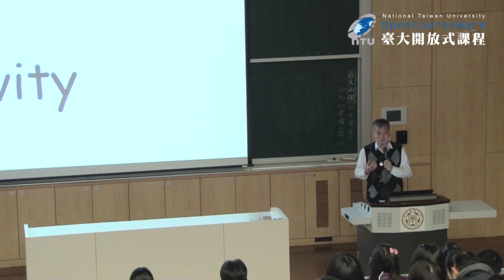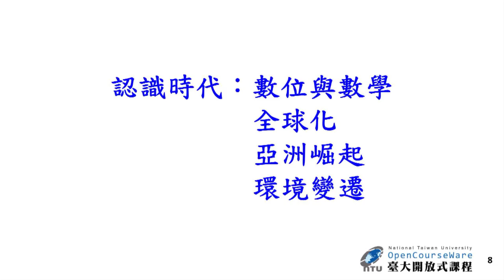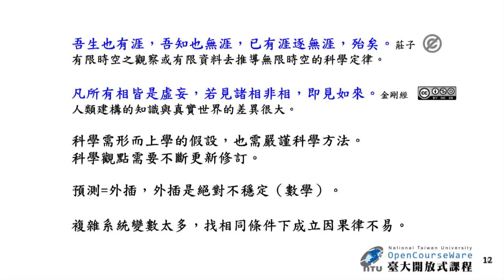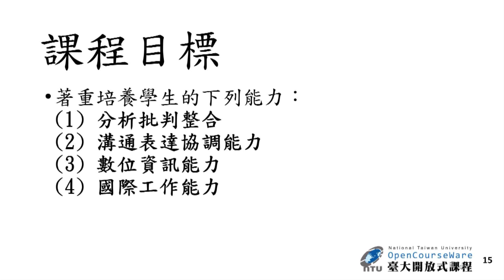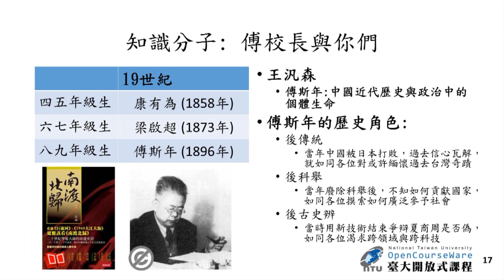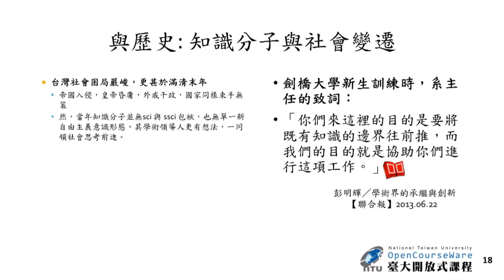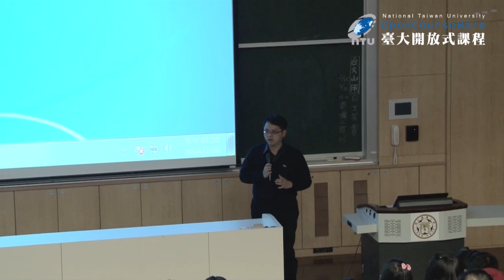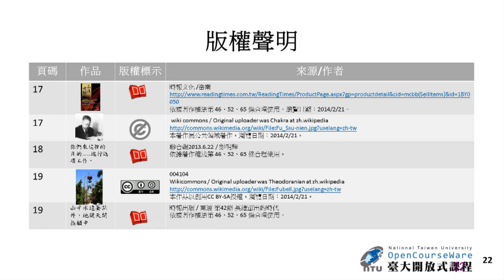新生講座 01. 課程簡介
課程名稱：新生講座
授課教師：共同教育中心 郭鴻基